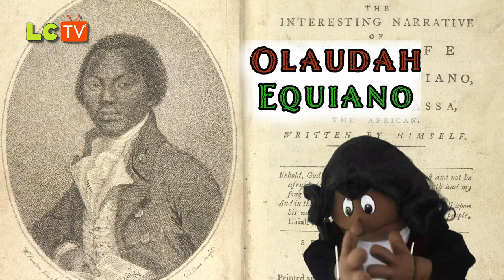Olaudah Equiano | Black History Month for Kids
It's Black History Month in the UK and Little crowns Storyhouse  are celebrating our Black British Heroes. Olaudah Equiano is this weeks Black British Hero!

Music produced By: Nes
Lyrics By: Rachel Beckles & Delvene Pitt
Singer: Delvene 'Del Del' Pitt
Editor and animation: Evandromat